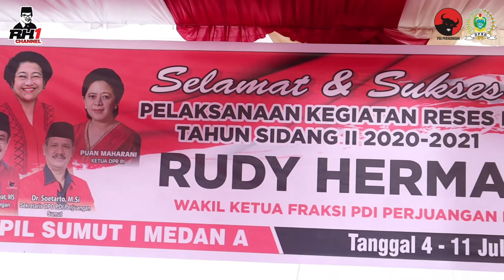Warga minta SAMPAH DI ANGKUT dalam reses di kel.TANJUNG MULIA HILIR Link.18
Saksikan Video selengkapnya hanya di YOUTUBE  RUDY HERMANTO SUMUT 1